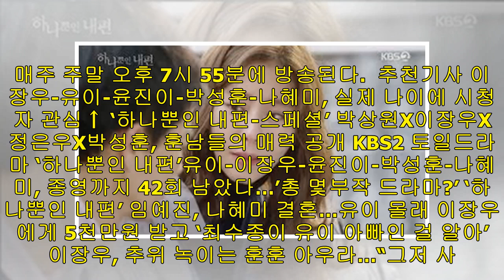양인정 기자 - [팩트체크] 이장우, ‘하나뿐인 내편’ OST 깜짝 공개 예정…“시기 미정”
[양인정 기자] 배우 이장우가 KBS2 드라마 ‘하나뿐인 내편’ OST에 참여했다. 지난 9일 오전 매일경제 스타투데이는 이장우가 “‘하나뿐인 내편’ OST 가창에 합류했다”고 단독 보도했다.  10일 오전 이장우 소속사 후너스엔터테인먼트 측은 톱스타뉴스에 “이장우가 OST를 부른 것은 맞지만 음반 발매 시점은 아직 정해지지 않았다”고 전했다. 이장우는 2009년 그룹 24/7으로 디지털 싱글 앨범 ‘24 Hours A Day, 7 Days A Week’를 발매한 바 있다. 타이틀곡 ‘그녀석의 여자’는 당시 MBC 일일시트콤 ‘태희...